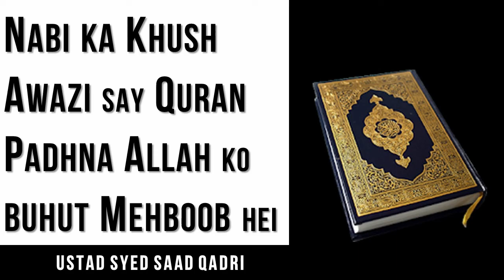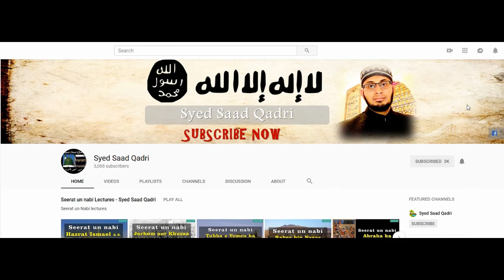Nabi ka khush awazi kay sath Quran Padhna Allah ko buhut mehboob hei